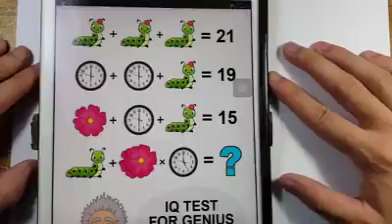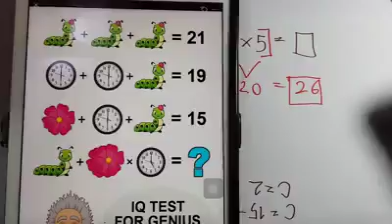หนอน + ดอกไม้ x นาฬิกา = ?????? : เตรียมสอบราชการโดย พี่แมง ป.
มาช่วยกันแก้โจทย์นี้กันเถอะ
(หนอน + ดอกไม้ x นาฬิกา = ?)